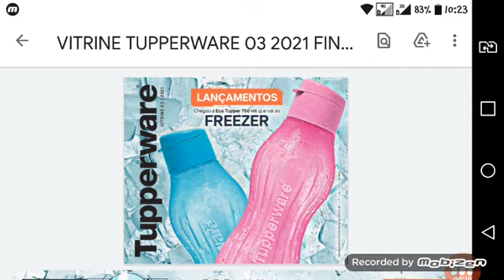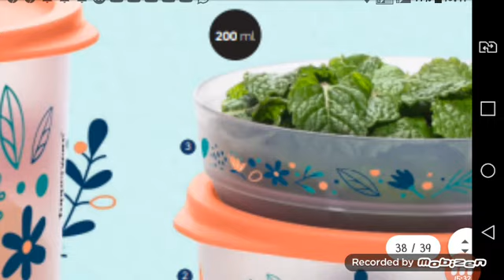comentando vitrine3/2021. Comentando o Vitrine 03/2021.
Novo aqui

🌷comentem, compartilhem
🌷as notificações de vídeos🎥🎥